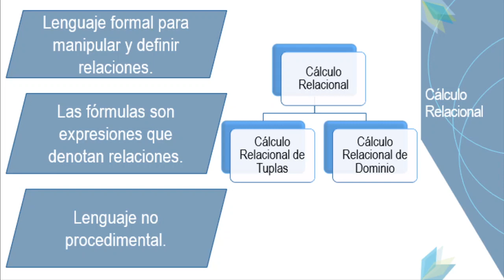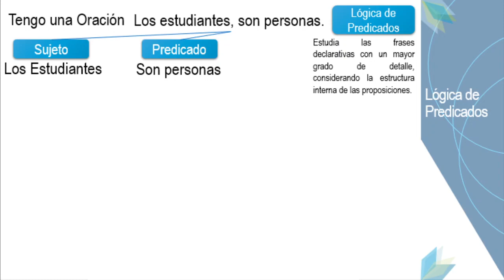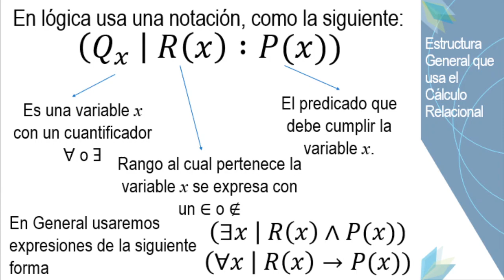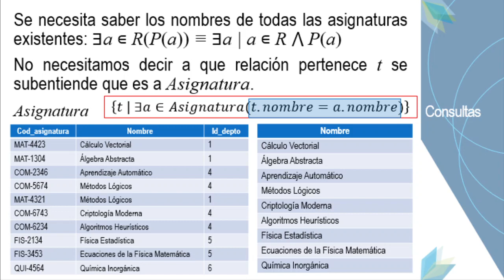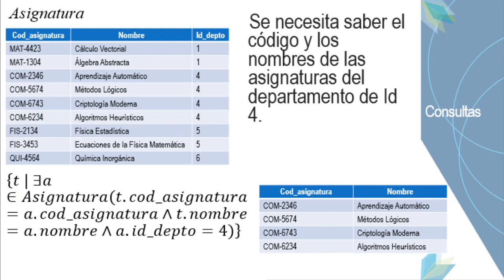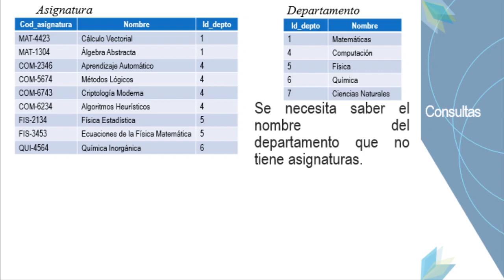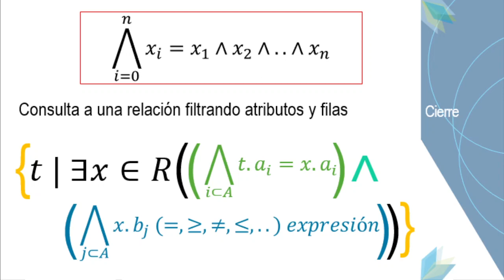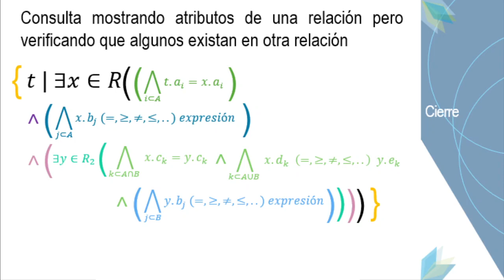Expresiones del Cálculo Relacional de Tuplas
Una introducción al Cálculo Relacional de Tuplas, generando algunas expresiones que representan consultas al modelo relacional.